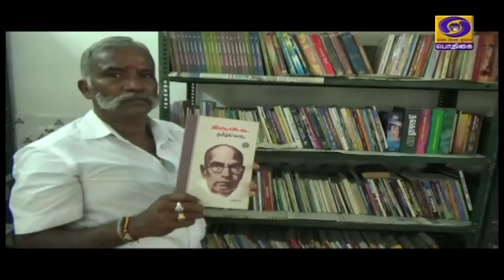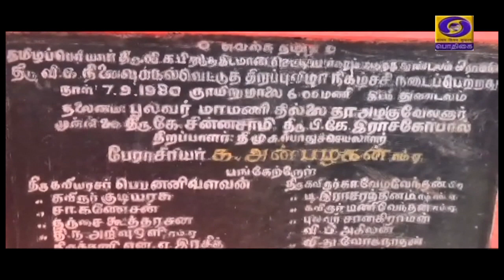Azadi Ka Amrit Mahotsav Freedom Fighter | கவிஞர், எழுத்தாளர் மற்றும் பேச்சாளர் வி.கலியாணசுந்தரம்